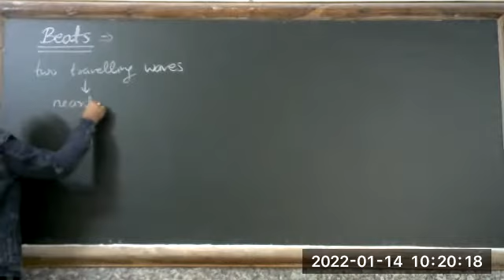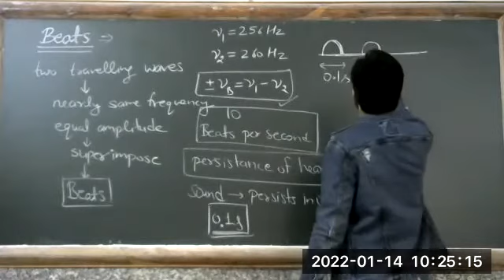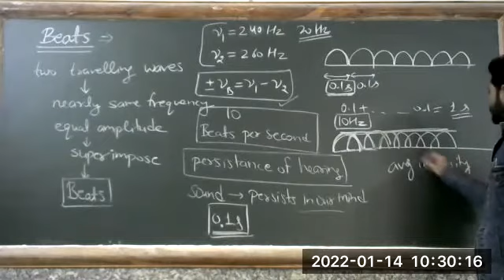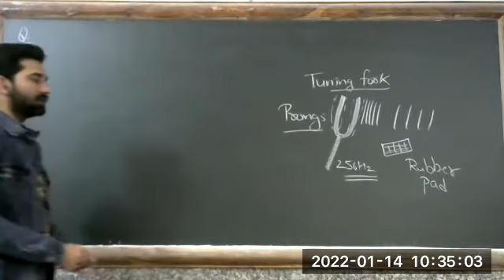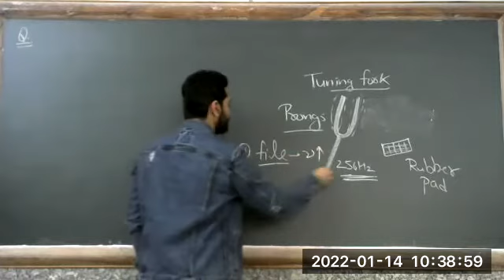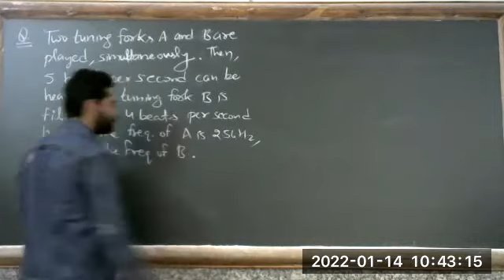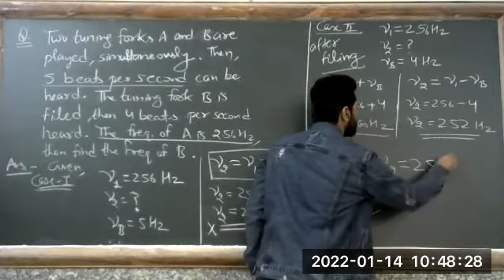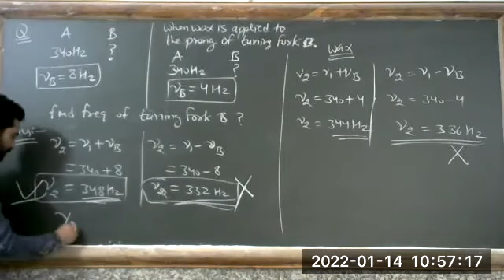Class - XI - Physics II - Online Class 14-01-2022 by Minar Sir (LPS)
Beats and Numerical problems